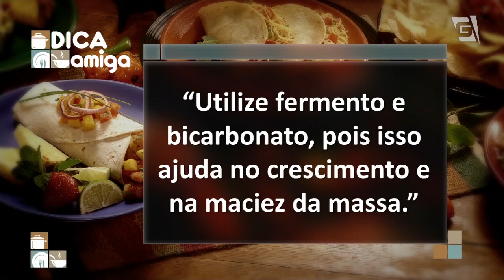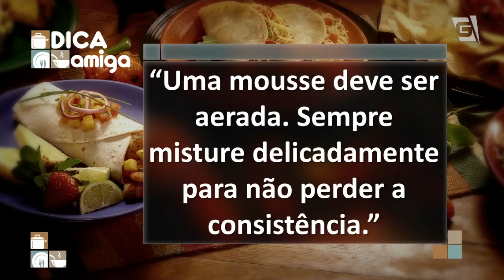Bolo Cookie com Mousse de Avelã - Lucas Fischer | Cozinha Amiga (10/10/19)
Mais uma receita de dar água na boca do chef Lucas Fischer. 😋🤤

| Bolo cookie com mousse de avelã |⁣

- 2 xícaras de farinha⁣
- 1 1/2 xícara de açúcar⁣
- 1 xícara de chocolate em pó⁣
- 1 pitada de sal⁣
- 1 colher de sopa de fermento⁣
- 1 colher de chá de bicarbonato de sódio⁣
- 3 ovos⁣
- 1/2 xícara de óleo⁣
- 1/2 xícara de leite⁣
- 1/2 xícara de água morna⁣

Num bowl, juntar primeiramente os secos (farinha+açúcar+chocolate+sal+fermento+bicarbonato) e misturar muito bem. Abrir um buraco no meio e adicionar o óleo, o leite e os ovos. Mexer bem e só depois a água. Incorporar tudo muito bem até obter uma massa homogênea e transferi-la para uma forma untada. Levar ao forno pré-aquecido a 180ºC por⁣aproximadamente 30 minutos. Verificar se o bolo está bem assado e retirar para esfriar.⁣

| Cookies |⁣

- 1 xícara de manteiga sem sal derretida⁣
- 1 xícara de açúcar cristal⁣
- 1 xícara de açúcar mascavo⁣
- 2 ovos⁣
- 2 colheres de chá de essência de baunilha⁣
- 3 xícaras de farinha de trigo⁣
- 1 colher de chá de fermento em pó⁣
- 2 colheres de chá de água morna⁣
- 1 pitada de sal⁣
- 2 xícaras de gotas de chocolate⁣

Pré-aqueça o forno a 180°C. Num bowl e com o auxílio de um fouet misture a⁣manteiga, o açúcar cristal e o mascavo. Adicione os ovos um a um e misture bem.⁣
Em seguida coloque a baunilha. Adicione o fermento e o sal. Despeje a farinha e as gotas e incorpore bem. Após obter uma massa firme, abra dois discos sobre os fundos removíveis untados de assadeiras e leve para assar por aproximadamente⁣ 20 minutos.⁣

| Mousse de Avelã |

- 400g de chocolate meio amargo⁣
- 5 colheres de sopa de creme de avelã⁣
- 2 caixas de creme de leite  200g⁣
- 1 xícara de chantilly batido⁣

Derreta o chocolate no micro-ondas em potência média de 1 em 1 minuto até ficar liso. Incorpore o creme de leite aos poucos e em seguida o creme de avelã. Por fim, adicione o chantilly frio e batido ao ganache e leve ao freezer para que tome consistência antes de ser utilizado.⁣

| MONTAGEM⁣ |

- 500g de cookies de baunilha com gotas de chocolate⁣

Como montar:⁣

Comece pela massa do biscoito e intercale com a mousse e o bolo até o topo. Cubra com um pouco da ganache e decore com os biscoitos menores.⁣